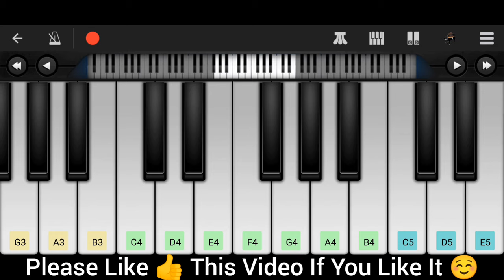Snehithane X In My Bed Cc7 Remix - Professor Bounty Targetz | 𝗣𝗘𝗥𝗙𝗘𝗖𝗧 𝗣𝗜𝗔𝗡𝗢 𝗧𝗨𝗧𝗢𝗥𝗜𝗔𝗟 𝗯𝘆 𝗦𝗞